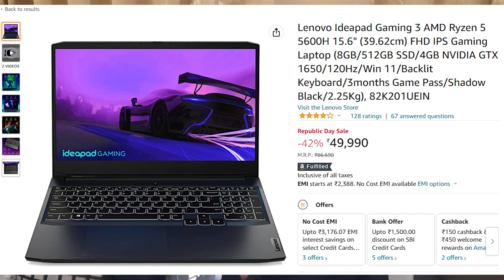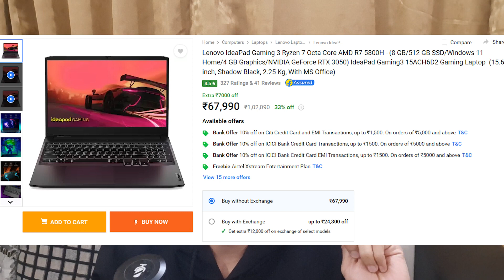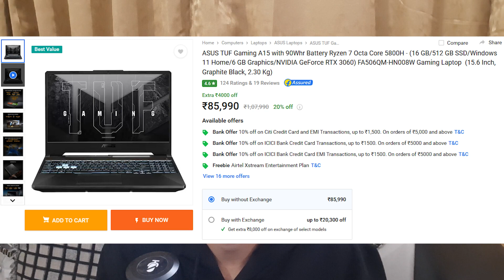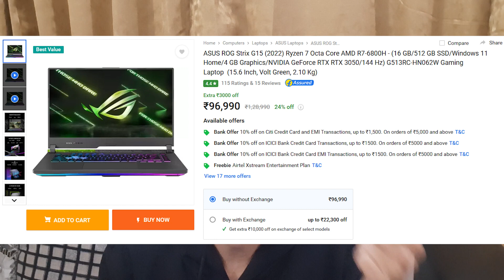Best Gaming Laptop Deals of Amazon Great Republic Day Sale | Flipkart Big Saving Days | 50K - 100K+🔥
Best Gaming Laptop Deals in Amazon Great Republic Day Sale | Flipkart Big Saving Days | 50K - 100K+🔥

50-60K
Lenovo Ideapad Gaming 3 (Ryzen 5 5600H /8GB/512GB SSD/4GB NVIDIA GTX 1650/120Hz/Win 11)

Acer Nitro 5 (i5 11400H /16GB/512GB SSD/ NVIDIA GeForce GTX 1650 /Windows 11 Home/RGB)

60-70K
Lenovo Ideapad Gaming 3 (Ryzen 5 5600H /8GB/512GB SSD/4GB NVIDIA RTX 3050/120Hz/Win 11)

Lenovo IdeaPad Gaming 3 AMD R7-5800H - (8 GB/512 GB SSD/Windows 11 Home/4 GB Graphics/NVIDIA GeForce RTX 3050)

70-80K
Lenovo IdeaPad Gaming 3 Intel Core i5 12th Gen (16GB/512GB SDD/4GB NVIDIA RTX 3050/120Hz)

ASUS TUF Dash F15 (2022) FHD 144Hz, Intel Core i5-12450H 12th Gen, 4GB GeForce RTX 3050 Graphics, (16GB/512GB)

80-90K
ASUS TUF Gaming A15 Ryzen 7 5800H - (16 GB/512 GB SSD/Windows 11 Home/6 GB Graphics/NVIDIA GeForce RTX 3060)

ASUS TUF Dash F15 (2022) FHD 144Hz, Intel Core i7-12650H 12th Gen, 4GB GeForce RTX 3050 Graphics, (16GB/512GB)

90-100K
ASUS ROG Strix G15 (2022) Ryzen 7 6800H - (16 GB/512 GB SSD/Windows 11 Home/ NVIDIA GeForce RTX RTX 3050/144 Hz)

HP Victus Gaming AMD Ryzen 7-5800H (16GB RAM/ 512GB SSD/4Gb RTX 3050 Graphics/ 100% sRGB 144Hz)

100K+
Lenovo Legion 5 AMD Ryzen 7 5800H WQHD IPS Gaming Laptop (16GB/512GB SSD/6GB NVIDIA RTX 3060/165Hz)

ASUS TUF Gaming F15 (2022) FHD 300Hz, Intel Core i7-12700H 12th Gen, RTX 3060 6GB Graphics, (16GB/1TB SSD)